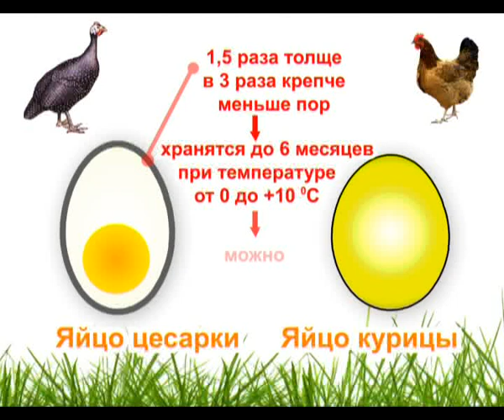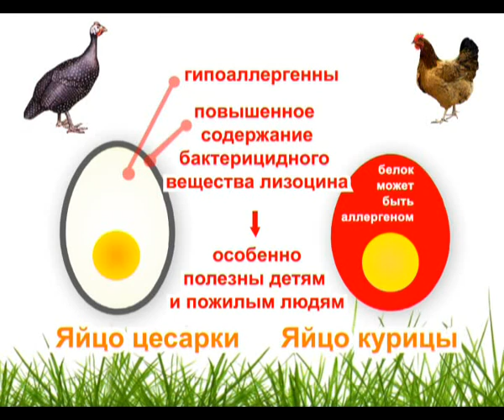Яйцо Цесарки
Фермерское хозяйство «Терешата»
УРФО